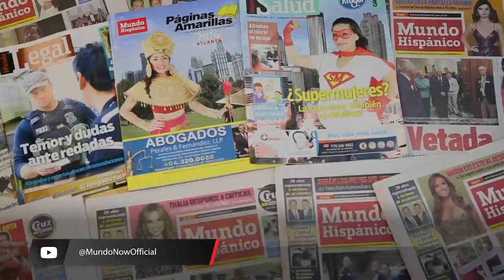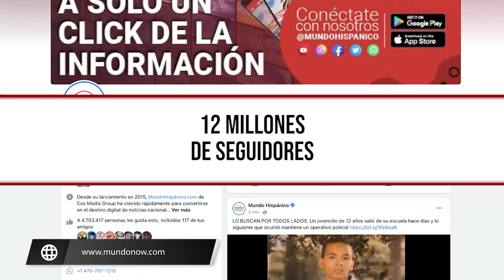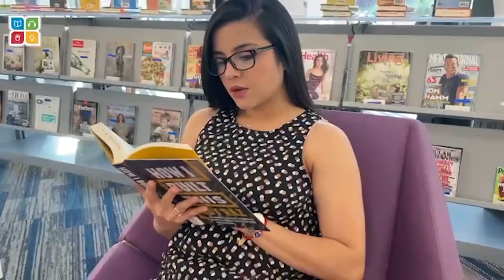Hispana con siete meses de embarazo asesinó a su esposo debido a maltratos recibidos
Con siete meses de embarazo y cansada de los maltratos, según denuncia, una mujer hispana decidió tomar justicia por sus manos y asesinó a su esposo, luego que intentara abusar de ella mientras estaba “borracho”.
Alega que el asesinato lo cometió en defensa propia, con un machete en su propia casa ubicada en la humilde localidad de Alta Verapaz, Guatemala.